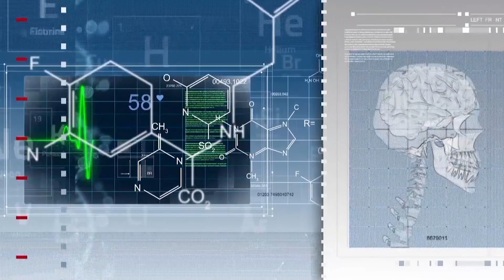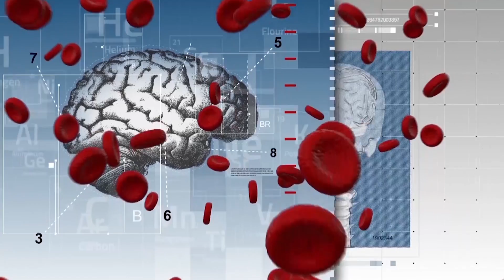HOW NEUROFEEBACK HELPS WITH SCHIZOPHRENIA By Dr. Elena Eustache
Dr. Elena Eustache explains how Neurofeedback can help relieve many of the symptoms of schizophrenia and restore emotional balance.